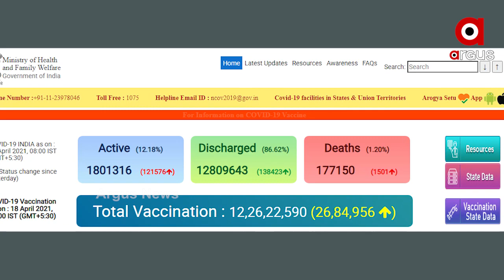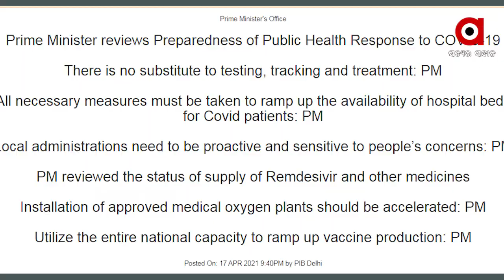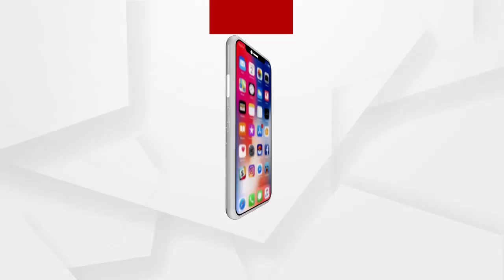ସାଂଘାତିକ ହେଉଛି ସଂକ୍ରମଣ ସ୍ଥିତି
କୋରୋନାର କଡ଼ ଲେଉଟାଣି ସହ ଦେଶରେ ପ୍ରତିଦିନ ରେକର୍ଡ ସଂଖ୍ୟାରେ ବଢୁଛି ପଜିଟିଭ ହାର । 24 ଘଣ୍ଟାରେ ଅଢେଇ ଲକ୍ଷ ପାର କରିଛି ସଂକ୍ରମଣ ସଂଖ୍ୟା । ସେକେଣ୍ଡ ୱେଭ ନେଇ ଦିଲ୍ଲୀ ଏମ୍ସ ନିର୍ଦ୍ଦେଶକ କହିଲେ କୋରୋନା ଟିକା ଆସିବା ପରେ ଲୋକେ ମାନିଲେନି କଟକଣା । ଏପଟେ ସ୍ଥିତି ସମୀକ୍ଷା କରି ଟିକା କରଣ ଓ ଔଷଧ ଉତ୍ପାଦନ ବଢ଼ାଇବାକୁ ନିର୍ଦ୍ଦେଶ ପ୍ରଧାନମନ୍ତ୍ରୀ ନରେନ୍ଦ୍ର ମୋଦି.